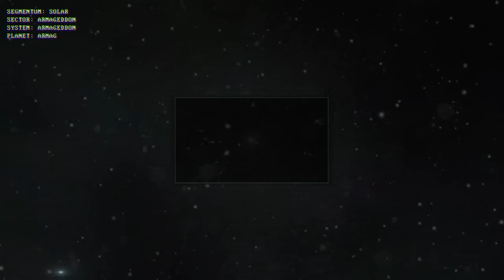Le siège d'Helsreach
Bienvenue pour cette archive impériale dédiée à raconter l'histoire du siège d'Helsreach ainsi que les évènements ayant mené à cette terrible bataille.

P.S : Cette vidéo est le récit du livre éponyme Helsreach d'Aaron Dembski Bowden. Cet un récit qui m'a grandement marqué et qui m'a fait aimer l'univers de Warhammer 40k, si vous avez aimé cette vidéo et que vous voulez plus de détails je ne peux que vous inviter à vous procurer ce livre.

► Remerciements :

- Toutes les personnes qui m'ont apporté leur soutien, leurs conseils et leurs encouragements durant ces derniers mois.
- Mon frère qui m'a grandement aidé à relire et à améliorer mon scénario.
-  @LegioSymphonica  qui m'a laissé utiliser ses musiques et qui m'a aidé sur le mix audio et l'animation.
- Aerlinn pour son soutien et son aide sur certaines images.
- Pegasus et Lux Ferra pour leur aide sur la traduction et le sous-titrage.
- JoeG pour son incroyable carte d'Helsreach.
- Tout ceux qui ont pris de leur temps pour me faire des retours et pour m'aider à corriger mes erreurs durant ce projet.
- Les admins et modérateurs de mon discord / twitch pour leur aide.

► Liste des chapitres :

00:00 01 - Introduction
01:05 02 - Unis dans la haine
08:40 03 - Une réalité impossible
20:20 04 - Le prophète
31:05 05 - Deuxième guerre d'Armageddon
41:00 06 - Une paix retrouvée
47:00 07 - Black templars
53:30 08 - Le retour de la bête
59:35 09 - Vaincre ou périr
1:04:05 10 - Tenir à tout prix
1:09:15 11 - Helsreach
1:17:00 12 - Démonstration
1:24:00 13 - De retour
1:28:40 14 - Vers la mort
1:38:10 15 - Un dernier vol
1:45:40 16 - Déferlement de violence
1:54:15 17 - Point de rupture
2:00:25 18 - Coup de grâce
2:08:45 19 - Venus des cieux
2:15:55 20 - Le choix de sa mort
2:22:00 21 - La chute d'un dieu
2:31:50 22 - Jusqu'à la fin
2:44:20 23 - Crédits

► Musiques utilisées :

Musiques par ordre d'apparition :

Cloud of judgement - Fortress Monastery
Guillaume David - Children of the Omnissiah
Guillaume David - Caestus Metallican
Legio Symphonica - In inceptum finis est
Hampus Naeselius - The final cut
Hampus Naeselius - Unburned fuel
Guillaume David - Noosphere
Legio Symphonica - Regnum Imperialis
Hampus Naeselius - Monster feelings
Legio Symphonica - Sol Invictus
Dream Cave - Goliath
Audiomachine - House of cards
Hampus Naeselius - The story begins
Hampus Naeselius - Signal to noise
Jo Wandrini - Prodrome
Legio Symphonica - The steel and the beast
Hampus Naeselius - Final Frontier
Audiomachine - Can't go back
Hampus Naeselius - I'm not asking
Legio Symphonica - Asteria
Jo Wandrini - The deep end
Christoffer Moe Ditlevs - Full momentum
Dream Cave - A mother wrath
Jo Wandrini - Hordes
Legio Symphonica - The unescapable truth
Legio Symphonica - We walk in his immortal shadow
Eoin Mantell - Civilization meltdown
Jo Wandrini - Sciophobia
Audiomachine - Brightness
Audiomachine - Pulled together
Hampus Naeselius - Where heroes comes to die

► Note :

Toutes les œuvres utilisées dans cette vidéo (images, audio, etc.) appartiennent à leurs auteurs respectifs. Je suis vraiment désolé de ne pas pouvoir créditer tous les auteurs de ces artworks magnifiques mais il y en aurait bien trop... Néanmoins je vous invite à me suivre sur Twitter car chaque jour j'y poste des oeuvres de ces artistes avec le lien vers leurs réseaux sociaux.

► La chaine de @LegioSymphonica  :

Encore une fois un merci tout spécial pour Legio Symphonica pour son immense aide. N'hésitez pas à aller jeter un oeil à son incroyable travail.

► Les chaines de lore W40K Françaises :

- MaxiMarcus | @MaxiMarcus7836
- LeLibrarium   | @LeLibrarium
- StenKovaHistoritor  |   @StenKovaHistoritor